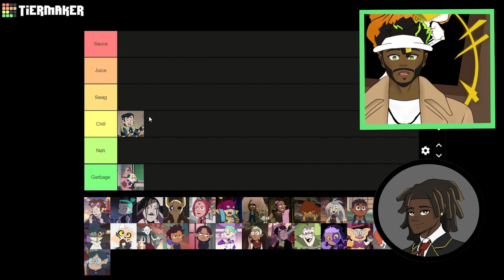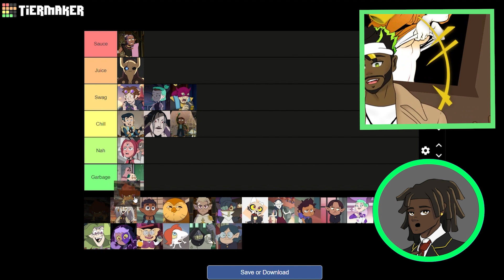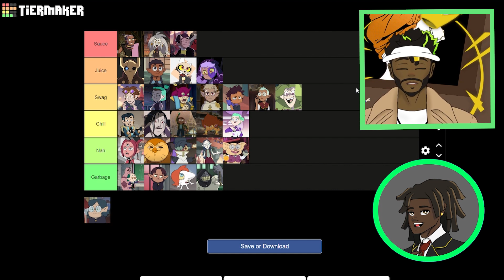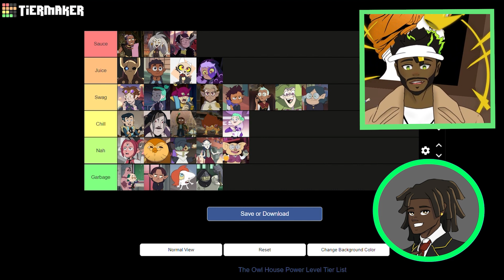THE OWL HOUSE SWAG TIER LIST!!!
Ranking the Owl House Characters by their Swag Levels

All the Best Owl House Characters ranked by King WFA

Say It Back - SuperBlack, Lil Desi